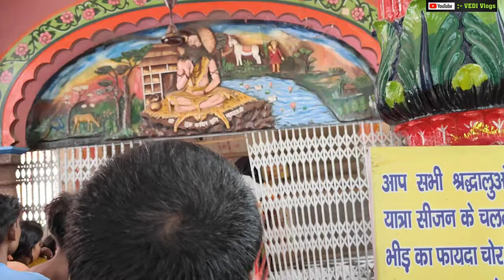Bhagwan Shiv ki sasural 🕉️|| Daksh Mandir Kankhal | Haridwar kawad video | Shiv Sati Ki Kahani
In This Video :- Bhagwan Shiv ki sasural 🕉️| Daksh Mandir Kankhal | Haridwar kanwad yatra | Shiv Sati Ki Kahani |

1 .

2 .

3 .

4 .

Radhe Radhe ❣️

Jai Mahakal 🕉️